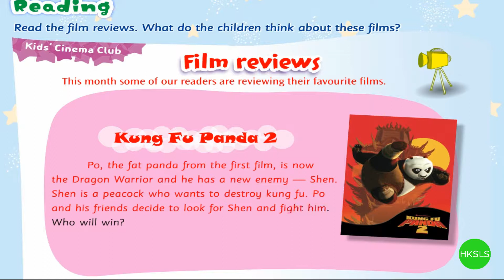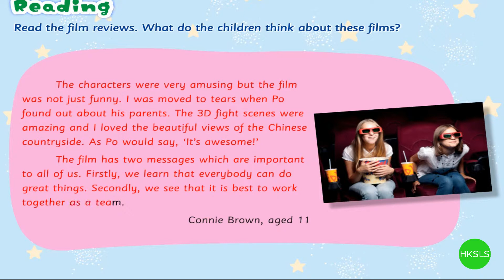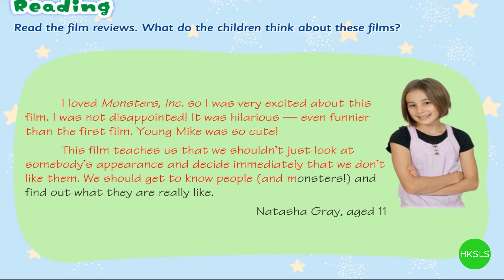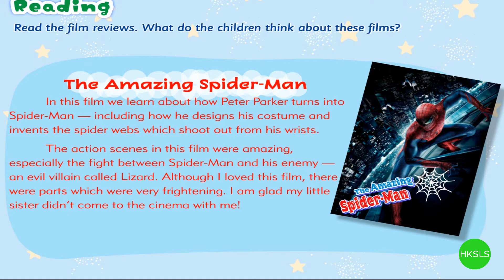Primary 6 English : L.E. 6A (2nd Ed.) P.30-31 Chapter 4 Reading